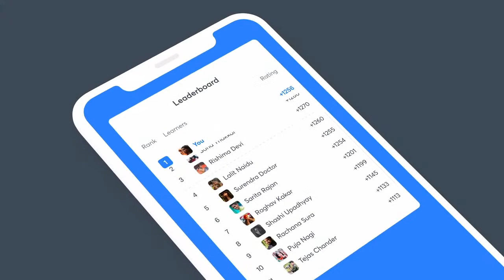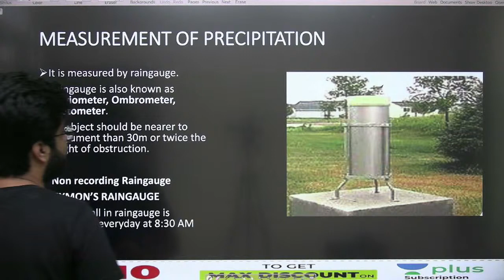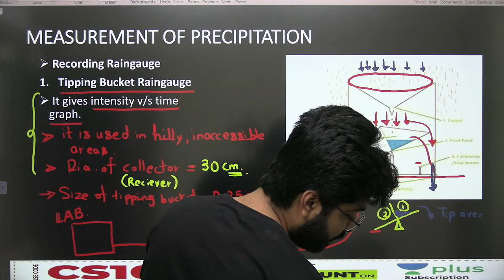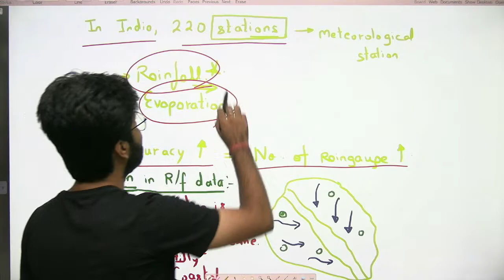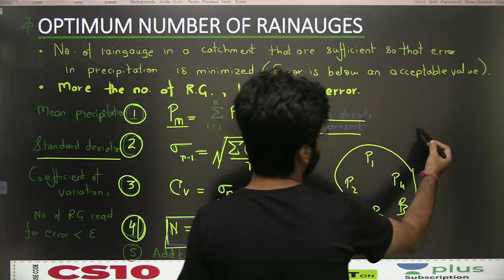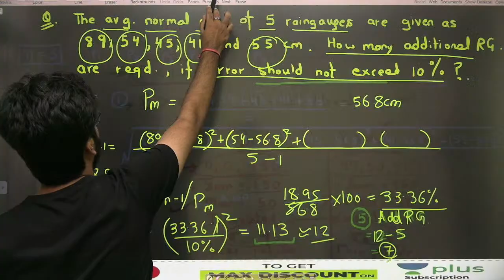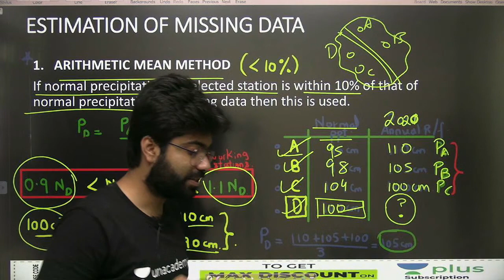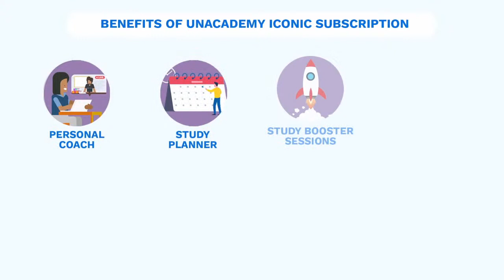L 3 | Precipitation - 2 | Hydrology + Irrigation GATE2022 ESE2021 by Chetan Saxena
This is the "Hydrology + Irrigation" sessions for Civil Engineering for GATE2022 & ESE2021 Exams, Chetan Saxena has covered the "Precipitation".

Next Combat Date: 22nd August
Time: 11 am

Chetan Saxena and other Top Educators take classes on Unacademy App.

Unacademy Subscription Benefits:
1. Learn from your favourite Educator
2. Dedicated DOUBT sessions
3. One Subscription, Unlimited Access
4. Real time interaction with Educators
5. You can ask doubts in live class
6. Limited students
7. Download the videos & watch offline

Get the GATE & ESE Iconic Advantage:
1. Personal Coach
2. Study Planner & Bi-weekly Reviews
3. Dedicated Doubt Clearing Space
4. Personalized Test Analysis
5. Study Booster Sessions
6. Preparatory Study Material
7. All the Unacademy Subscription Benefits